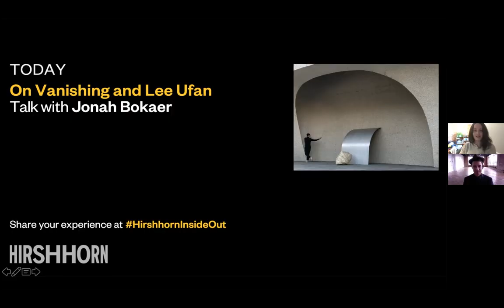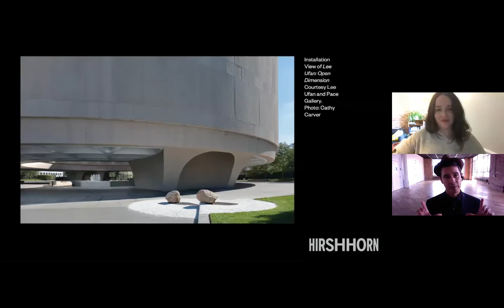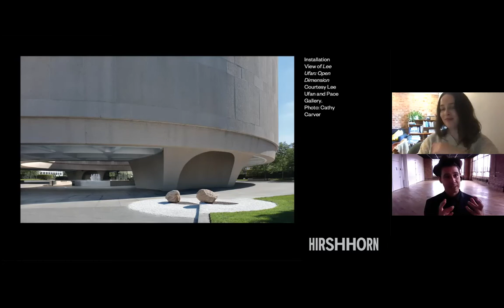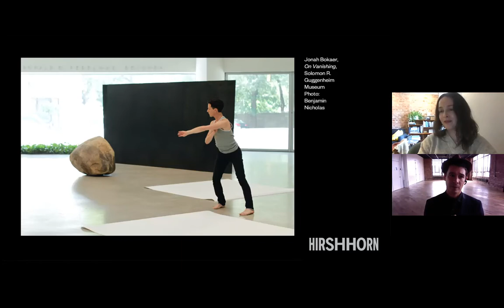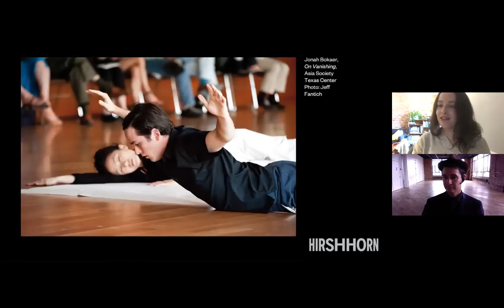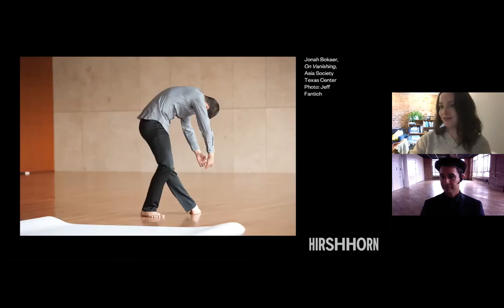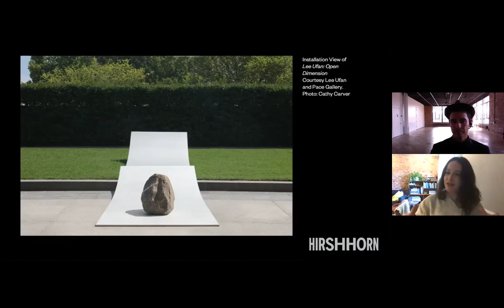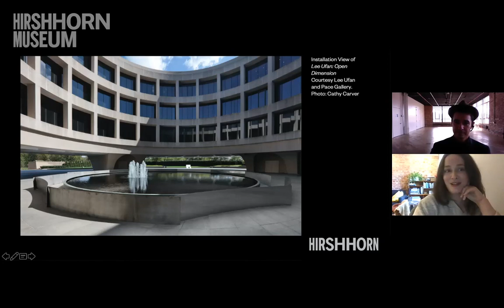(At Home) on Vanishing and Lee Ufan: Artist Talk with Jonah Bokaer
“Choreography is an act that vanishes.” – Jonah Bokaer

Acclaimed choreographer and dancer Jonah Bokaer joins Hirshhorn associate curator Anne Reeve to discuss his wide-ranging career and his relationship with the work of Korean artist Lee Ufan. The program will premiere select excerpts of Open Dimension (On Vanishing), a filmed performance by Bokaer in dialogue with the Museum’s landmark exhibition Lee Ufan: Open Dimension, and mark the exhibition’s closure after one year in situ on the Hirshhorn Plaza.

Lee Ufan: Open Dimension is an ambitious site-specific commission by the celebrated artist, featuring 10 new sculptures from the artist’s signature and continuing Relatum series. The exhibition marks Lee Ufan’s largest single outdoor sculpture project to date in the United States, the first exhibition of his work in the nation’s capital, and the first time in the Hirshhorn’s 46-year history that its outdoor plaza has been devoted to the work of a single artist.

At the Hirshhorn, Jonah Bokaer has staged an encounter with the sculpture and site of Open Dimension, offering a solo adaptation of Bokaer’s 2011 work, On Vanishing. Originally intended to unfold as a live performace on the Hirshhorn Plaza, Jonah Bokaer has instead revisited and reimagined this work for the Hirshhorn on film, overlaying fresh choreography and exploration of movement in dialogue with the Museum’s unique architecture and Lee’s site-specific sculptures. Catalyzed by Lee’s work in specific relation to Gordon Bunshaft’s iconic architecture, Jonah Bokaer’s presentation amplifies the sensations called forth by the singular presentation of Open Dimension. The resulting film will serve as an elegy or echo of Open Dimension’s year-long installation at the Hirshhorn, marking the exhibition’s closure and offering a lasting impression in a unique filmic and performative language.

As both the youngest dancer to be recruited to the Merce Cunningham Dance Company, and as the youngest choreographer with Robert Wilson for some of his most iconic recent productions, Bokaer has had an extensive international career creating a wide range of performances. Choreography for his own works often occurs in direct relationship to objects of visual art, media, or design.